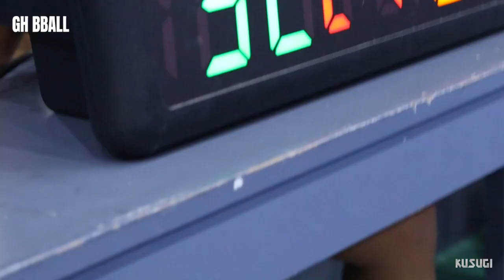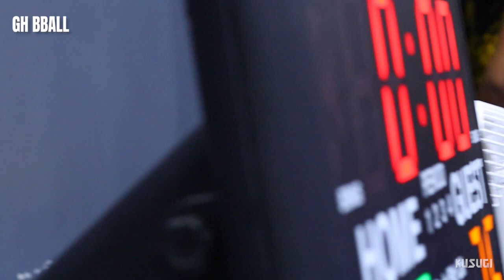GHBBALL JUNE 23 GAME 2